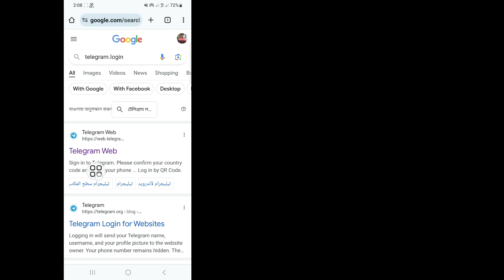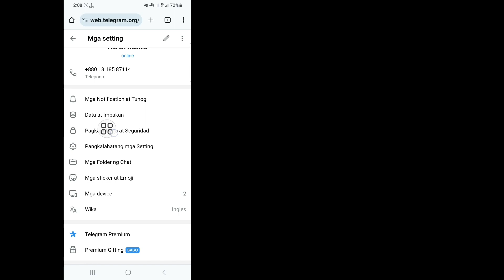Paano Paganahin ang Sensitibong Nilalaman sa Telegram (Android at ios) || Telegram Sensitive Content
Android School

Paano Paganahin ang Sensitibong Nilalaman sa Telegram (Android at ios) ||  Sensitibong Nilalaman ng Telegram 2024

 Ngayon Sa video na ito ipapakita ko sa iyo Kung Paano Paganahin ang Sensitibong Nilalaman sa Telegram (Android at ios)
 Panatilihin ang Panoorin ang Video hanggang ent,
 Ito ay napaka-simple at madaling paraan.

 Paano ko i-o-off ang sensitibong content na hindi lumalabas sa Telegram?

 Kapag may lumabas na chat window, sundin ang mga hakbang na ito para maalis ang sensitivity filter.  Pindutin ang button na "Start" sa ibaba ng iyong screen.  I-tap ang parehong mga button na "Ako ay 18+ taong gulang" at "Ipakita ang nilalamang maaaring sensitibo" upang paganahin ang mga ito.  Pindutin ang "Ok" sa pop up menu, pagkatapos ay i-restart ang telegrama,

Kung Mayroon kang Anumang Mga Kahilingan sa Tutorial, Ipaalam sa Akin Sa Mga Komento!  Gagawin Ko Para Sa Iyo Sa loob ng 1 Araw.

❤️Ang Iyong Quire Tungkol sa .. .

 Paano Paganahin ang Sensitibong Nilalaman sa Telegram (Android at ios),
 Telegram Sensitive Content 2024,
 Paano Paganahin ang Sensitibong Nilalaman sa Telegram iphone,
 Paano ako makakapanood ng sensitibong nilalaman sa Telegram?,
 Paano i-unlock ang sensitibong nilalaman sa Telegram para sa iPhone?,
 Paano i-off ang pag-filter sa Telegram?,
 paano paganahin ang sensitibong nilalaman sa telegram,
 kung paano paganahin ang sensitibong nilalaman sa telegram iphone,
 kung paano i-on ang sensitibong nilalaman sa telegram,
 kung paano paganahin ang sensitibong nilalaman sa telegram ios,
 paganahin ang sensitibong nilalaman sa telegram,
 paano makakita ng sensitibong content sa telegram android,

 Pagtatatuwa ng Copyright Sa ilalim ng seksyon 107 ng Copyright Act 1976, Ang Allowance na Ginawa Para sa "patas na paggamit" Para sa Mga Layunin tulad ng Pagpuna, Komento , Balita,  Pag-uulat, Teknolohiya, Scholarship, At Pananaliksik, Ang Patas na Paggamit ay isang paggamit na pinahihintulutan ng mga Estado ng copyright na maaaring makapinsala sa Non  -kita, pang-edukasyon o personal na paggamit ay nagbibigay ng balanse pabor sa patas na paggamit.

 ©All Right ay nakalaan para sa Android School.  Kung may iba pang May-akda na muling mag-upload ng video na ito, agad na magsasagawa ng aksyon na may paglabag sa copyright kaya huwag itong muling i-publish.